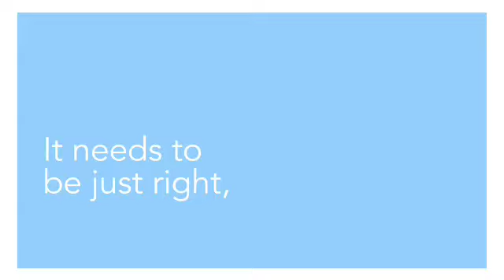Is It Home Yet?